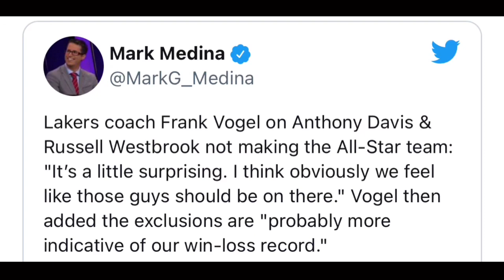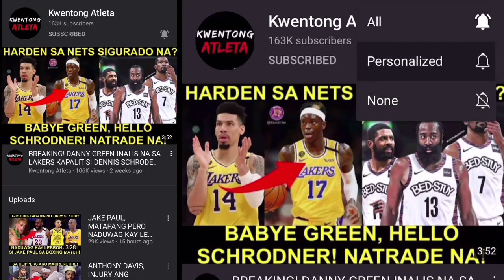RUSS AT AD PASOK DAW DAPAT SA ALL STAR! NETS TINAMBAKAN! 7 STRAIGHT LOSS! MAVS GAME NAHINTO!